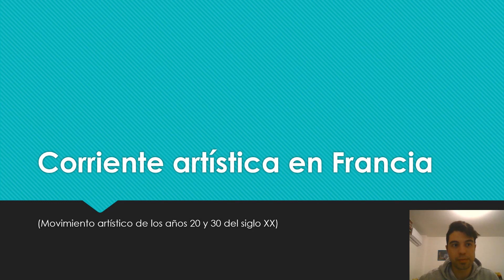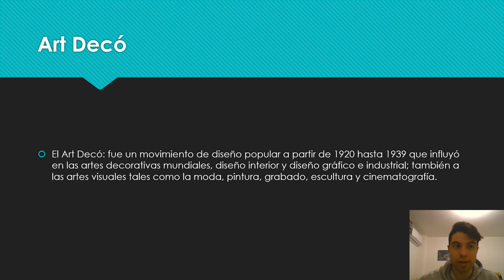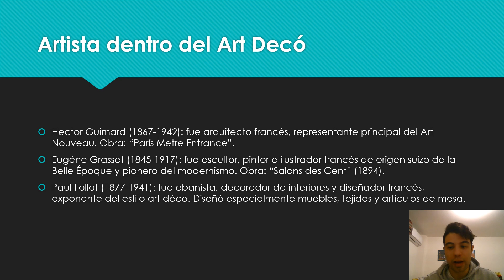Corriente artísticas en Francia.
El Art Decó: fue un movimiento de diseño popular a partir de 1920 hasta 1930 que influyó en las artes decorativas, diseño interior y diseño gráfico e industrial; también a las artes tales como la moda, la pintura, grabado, escultura y cinematografía. Destacaron:
Hector Guimard, Eugéne Grasset y Paul Follot.